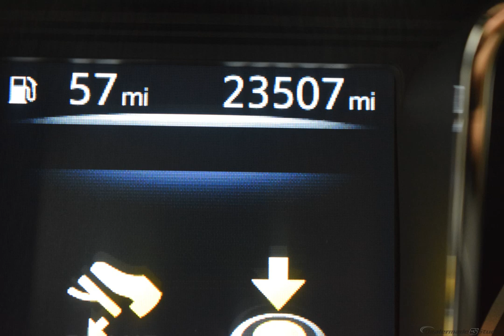2018 Glacier White Nissan Titan 4D Crew Cab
Used 2018 Glacier White Nissan Titan 4D Crew Cab SV Black
Priced below KBB Fair Purchase Price! *BLUETOOTH*, *BACKUP CAMERA*, *SAT Radio*, *CLEAN CARFAX*, 4WD, ABS brakes, Alloy wheels, Electronic Stability Control, Heated door mirrors, Illuminated entry, Low tire pressure warning, Remote keyless entry, Traction control.